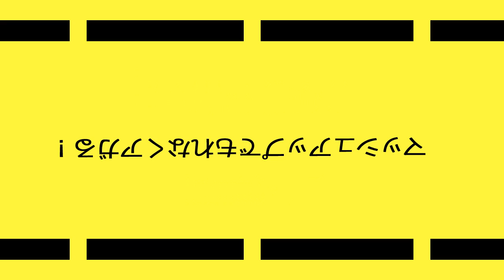【WALTT & DENGEN】Remote Control【UTAU PV + WALTT's Halfniversary】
*cries* READ DESCRIPTION PLEASE
well, first of all HAPPY HALFBIRTHDAY TO WALTT!! it has already been a Year since his first release TTuTT times flies so quickly, and I'm so pround of my kitty X3
I feel so bad, I couldn't do anything better for his halfbirthday, I feel like a bad daddy TT_TT
and now about this... I know it looks terrible and super simple, but it is because my computer is a bitch OTL
I have been working on this for 6 days, 3 of them of non-stop working...
and you may think that in 6 days everybody can make much cooler PVs, but you know, I can't write on Sony Vegas, or add most of the efects, so all the lyrics are PNG files I had to write in Photoshop, and export to PNG one by one, plus the pictures, I had also to render 47 pictures (Pictures + Lyrics were 101 PNG files OMG) and then put them all together in Sony Vegas (it was a pain), and make the cover and finishing otoing Dengen for his part, etc.
And just when the video was rendering the electricity went off, and I hadn't save the last part u_u so the last combination of buttons got lost, sorry I didn't have to remade it .__.
and there were other errors while rendering, you may notice them (like the dancing silouettes... they danced ok in Sony Vegas, now that the video rendered they dance all off time |C )
I worked sooo hard on this TT_TT
and I guess you won't like it OTL but still I'm proud of my first PV. Kinda...
And the art is bad (except the one of WALTT with the hands at his back, that one is the only one that looks fine to me XD) It seems that I'm on an artblock... I feel shit. I hope it finishes soon OAO
still I have to do things, I can't stand doing nothing XD
anyway...
UST by Utaureizo (I think that was Kream's username XD)
Vocals: WALTTseriousB HV, DENGEN Soft VCV lite
Art & WALTT by me
MP3: uploadiiiing.
And Gran bought the instrumental, thanks him that I did the cover!!
I hope you like it even if it is bad! its my first PV and I worked A LOT on this!!
AND I COMPLAIN TOO MUCH AAAAAHG

(I actually mad this for a school project, but I guess is a good halfbirthday present too (?))